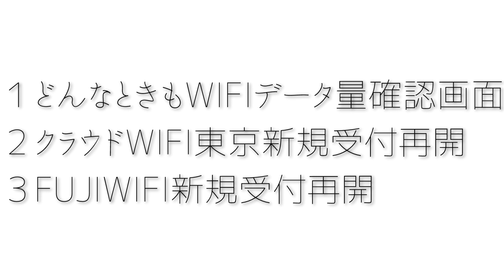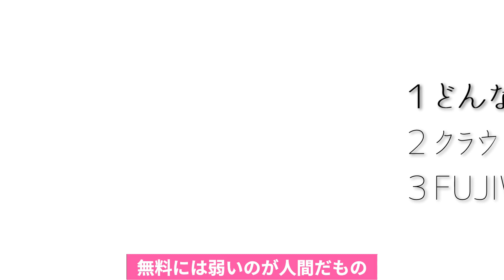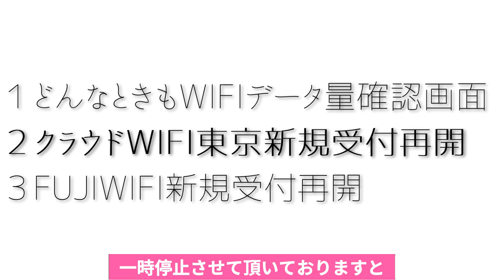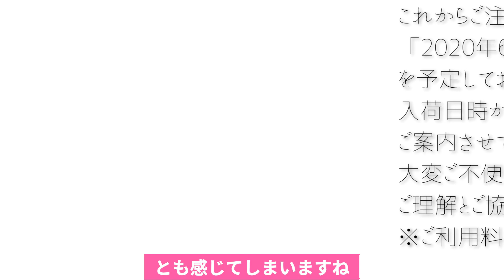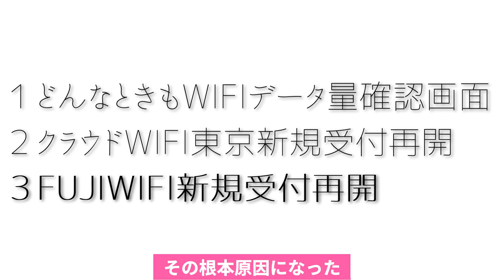【WIFIニュース】どんなときもWIFI通信量確認画面/クラウドWIFI東京&FUJIWIFI新規受付再開【無制限使い放題クラウドSIM】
１どんなときもWIFIデータ量確認画面
２クラウドWIFI東京新規受付再開
３FUJIWIFI新規受付再開

←前の動画
【第2回】全18社無制限使い放題WIFIランキング【廃止、通信障害、新規受付停止多数】

→次の動画
【どんなときもWIFI通信障害】25GB制限1万円補償の代替サービスご利用に関する補償について考察【無制限使い放題から変更】